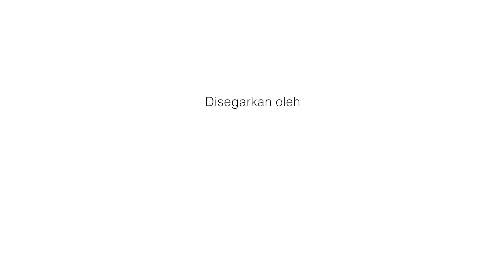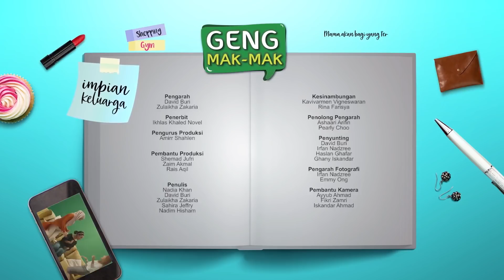Darlie GengMakMak Episod 3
Kak D terpaksa berdepan dengan sikap anak remajanya yang kian membesar, bagaimanakah dia akan menghadapinya? Saksikan episod 3 GengMakMak yang dibawakan khas oleh Darlie

Nantikan GengMakMak episod 4 pada 9 Mei jam 11 malam.